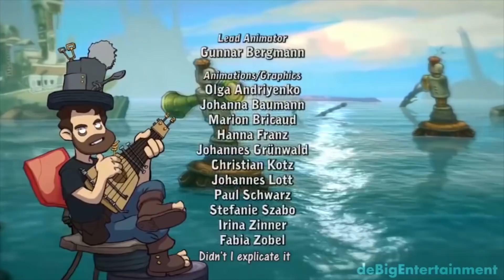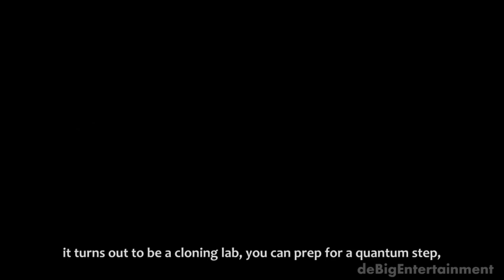Deponia (Series) - Huzzah! (16 Songs) (with Lyrics) (english) (spoilers!)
Combined all the interludes from all 3 Games!

Spoiler Alert!

Subtitles for Part 1 via Closed Captions.
The developer of this game is the german company Deadalic Entertainment.